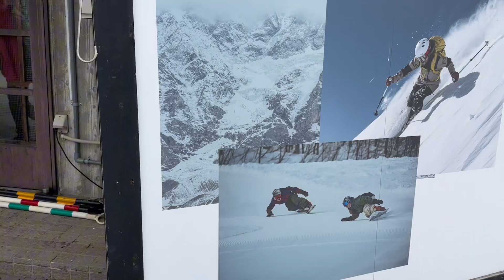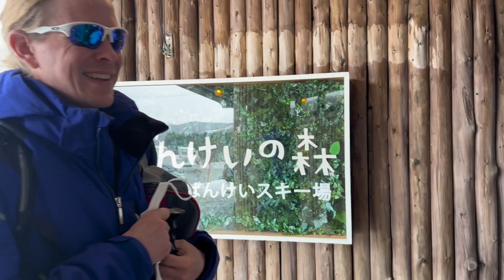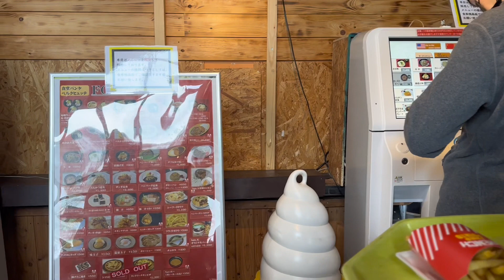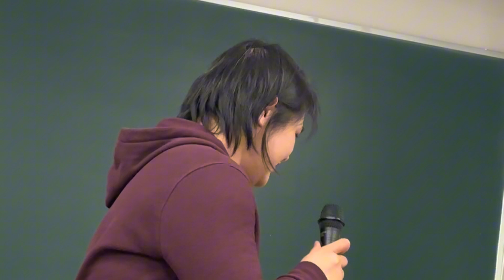My first experience in Ski | Hokkaido | Sapporo | Land of Snow